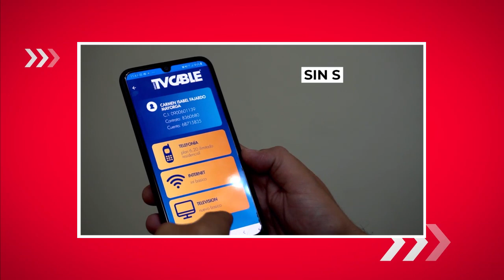Presentado por TV Cable - Ing. Francisco Egas, presidente de FEF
Egas explicó el calendario para las eliminatorias Sudamericanas TaQuitoxECDF TiempodeSelección 🇪🇨